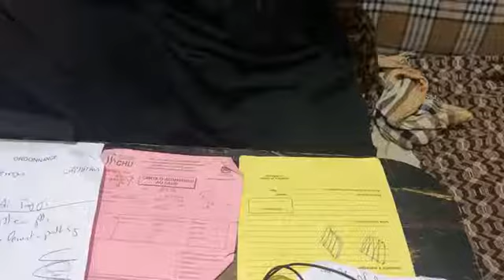طفل عندو مرض نادر وخطير جدا..يقدر يغيب 3 أيام ويرجع يفيق وحالتو صعيبة والأم ديالو كتبكي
مباشرة من الدارالبيضاء..لايف جد مؤثر..طفل عندو مرض نادر وخطير جدا..يقدر يغيب 3 أيام ويرجع يفيق وحالتو صعيبة والأم ديالو كتبكي وكاتناشد القلوب الرحيمة يعتقوه ليها..
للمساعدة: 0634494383